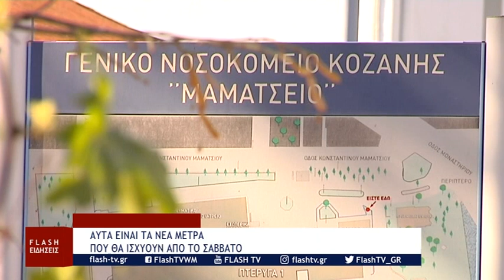Βαγγέλης Χριστόδουλος Σχολιασμός της κατάστασης λόγω κορονοϊου